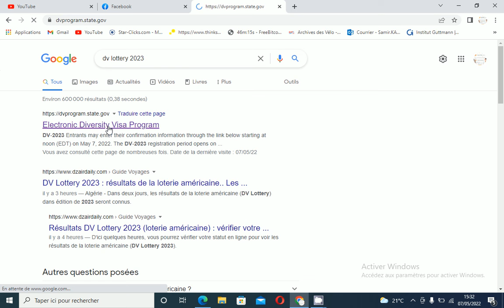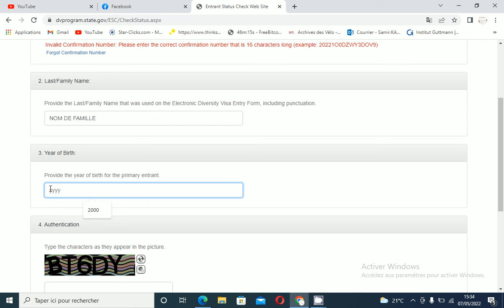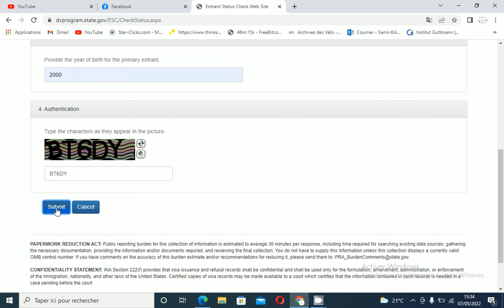resultat dv lottery 2023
A partir 07 MAI 2022 à  17h00 , les résultats  serons disponible sur site.